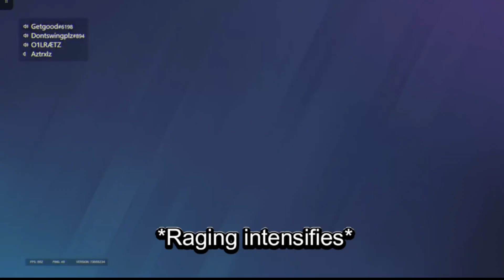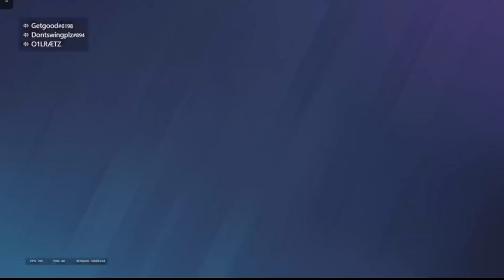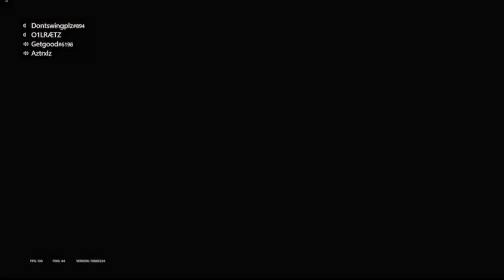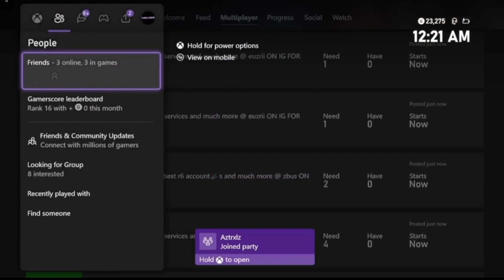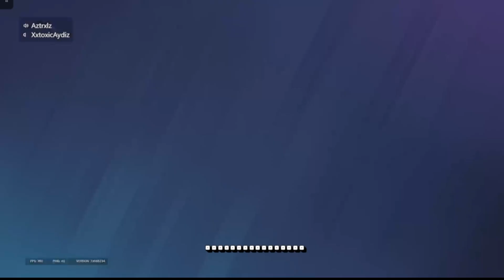Trolling R6 Bwars on Xbox LFG Part 1